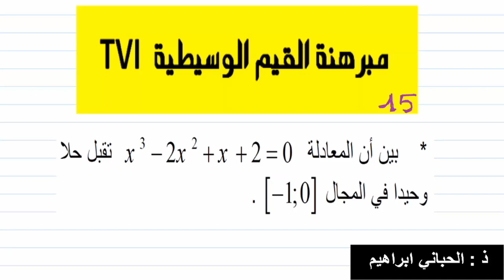اتصال دالة |تمرين 15|مبرهنة القيم الوسيطية| 07